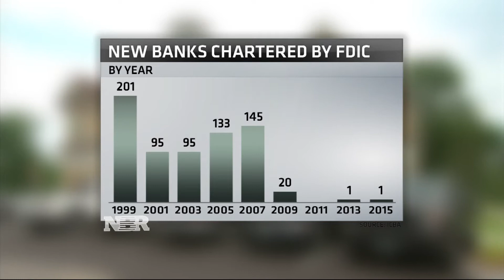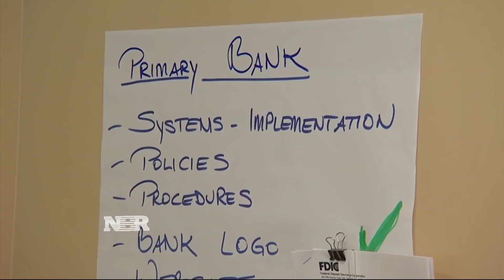Entrepreneur breaks bank drought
Meet a New Hampshire entrepreneur who was frustrated with his bank and decided to open up his own.